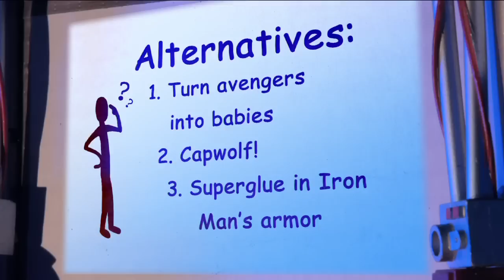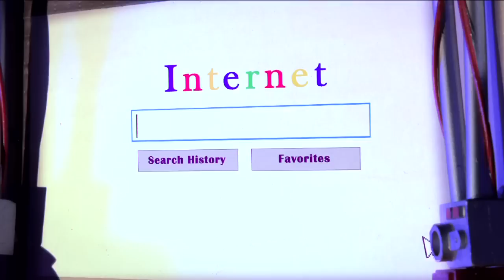Ultron’s Master Plan – Marvel Super Heroes: What The--?! Ep 39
Will his own unwillingness to adapt doom the plans of the technological terror known as Ultron? When the Avengers’ archenemy presents his latest scheme to an unholy alliance of villains, outdated browsers and a swarm of pop-up ads could prove more dangerous than Iron Man or Thor!

Pintrest: ‪ About Marvel Super Heroes: What The--?
Witness a Marvel Universe like you have never seen before with a comedic take on your favorite heroes and villains using stop motion animation! Marvel Super Heroes: What The--?! continues Marvel’s tradition of comic book satires as made popular in the Marvel comic book series NOT BRAND ECHH (from the 1960s) and What The--?! (from the 1990s). This time around, it’s not only a new millennium but a new medium, with Marvel exercising its might in the world of stop-motion animation.

About Marvel Entertainment
Marvel Entertainment, LLC, a wholly-owned subsidiary of The Walt Disney Company, is one of the world's most prominent character-based entertainment companies, built on a proven library of over 10,000 characters featured in a variety of media over seventy years. Marvel utilizes its character franchises in entertainment, licensing and publishing.